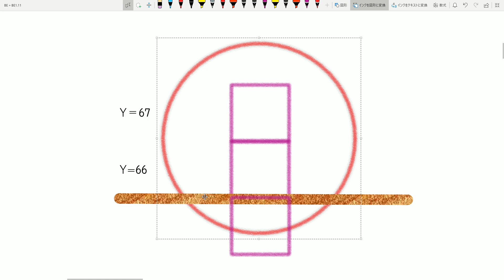Simple Witch Farm ３分で作れる魔女小屋ウィッチトラップ【統合版/BedrockEdition】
統合版は魔女の小屋にウィッチがスポーンする座標も決まってます。
WORLD DOWNROAD!

ガーディアンや略奪者トラップで培ったテクニックを駆使して軽く料理してやりましょう。

魔女の家に３分で作れますウィッチトラップ！湧き座標で捕らえて超簡単